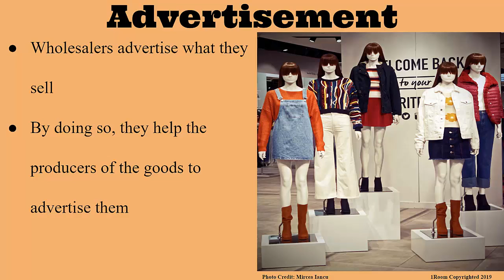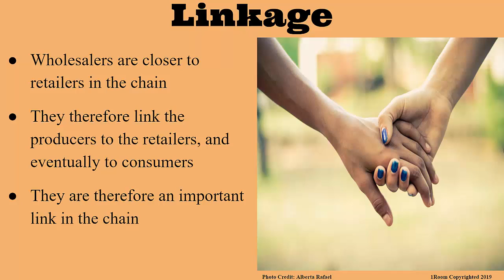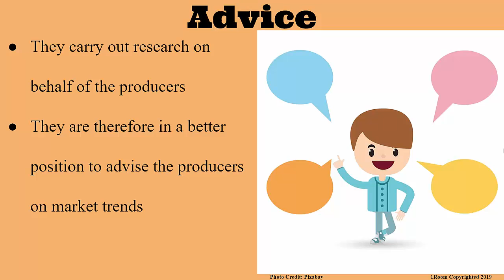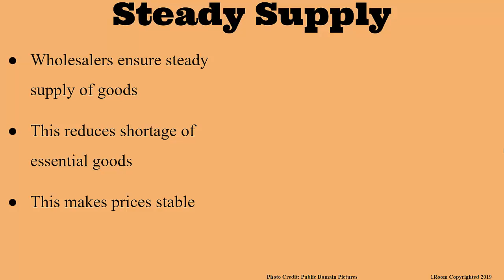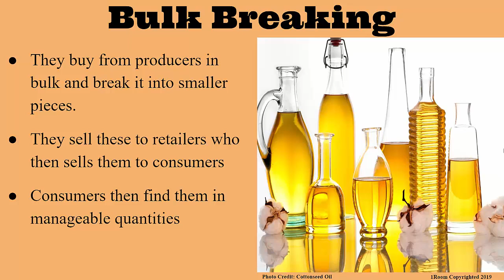1Room Kenya KCSE BusinessStudies Form 1 Lesson 43: Functions of Wholesalers to Producers & Consumers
1Room Kenya KCSE Business Studies Form 1 Lesson 43: Functions of Wholesalers to Producers & Consumers